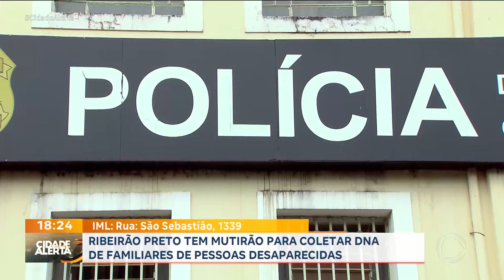IML de Ribeirão Preto realiza mutirão para coletar DNA de familiares de desaparecidos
Segundo dados da Secretaria de Segurança Pública de São Paulo (SSP-SP), cerca de 237 pessoas desapareceram no estado somente este ano, de janeiro a maio. E para facilitar a identificação de corpos, o Instituto Médico Legal (IML) de Ribeirão Preto realiza uma campanha para coletar DNA de familiares de pessoas desaparecidas.